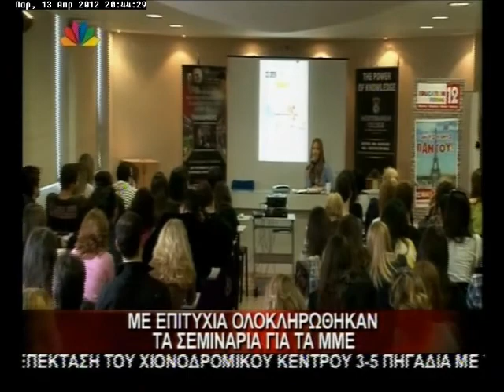New Media Studies σεμινάρια